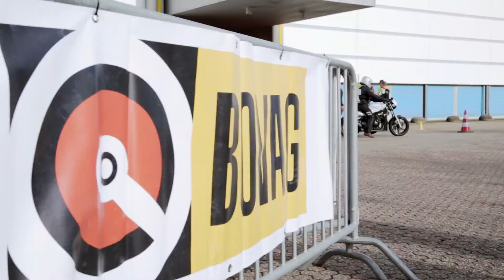MOTORbeurs Utrecht 2014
Wat een geweldige 30ste verjaardag van MOTORbeurs Utrecht! Een en al spektakel, gezelligheid en voor het eerst in de geschiedenis zijnn alle importeurs aanwezig. Daarnaast verschillende grote motorhelden, jong racetalent, vette shows en activiteiten. Maar natuurlijk op de eerste plaats: de mooiste motoren!